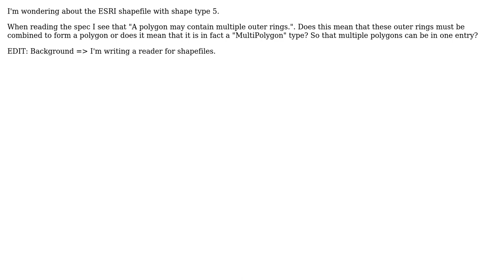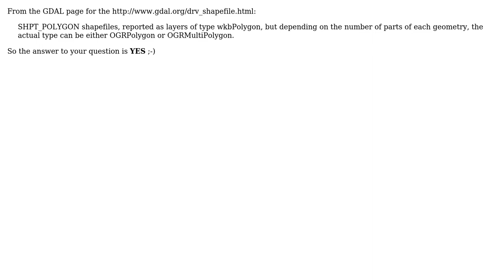GIS: Shapefiles - polygon type - is it in fact multipolygon?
With thanks & praise to God, and with thanks to the many people who have made this project possible! | Content (except music & images) licensed under CC BY-SA | Music | Images & others | With thanks to user nmtoken user Johan S user AndreJ and the Stack Exchange Network Trademarks are property of their respective owners. You are responsible for your own actions.